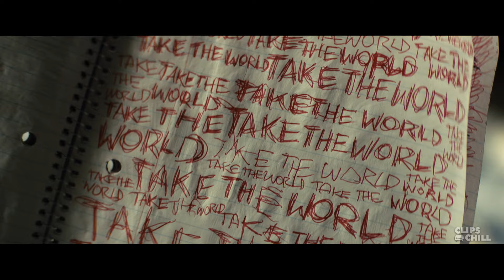Killing His Dad | Brightburn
What if a child from another world crash-landed on Earth, but instead of becoming a hero to mankind, he proved to be something far more sinister?